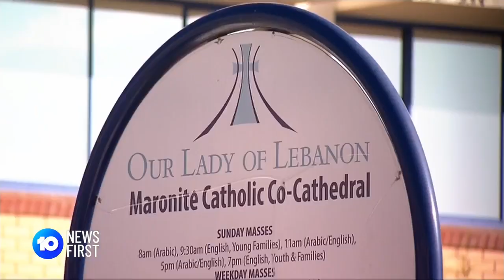Western Sydney research points to airborne transmission of COVID- 10 News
The team at Western Sydney Local Health District's (WSLHD) Public Health Unit have found evidence  that airborne transmission of COVID-19 can happen under the right conditions following an investigation into an outbreak at a western Sydney church.

The outbreak stemmed from several July 2020 church services where 12 people who attended the services in western Sydney were infected with COVID-19.

The study highlights the importance of optimising ventilation in all indoor settings – something that’s especially important coming into winter months.